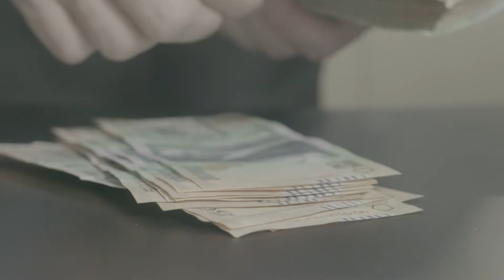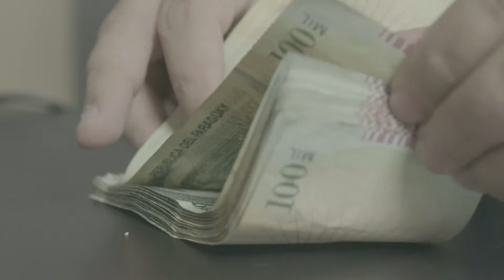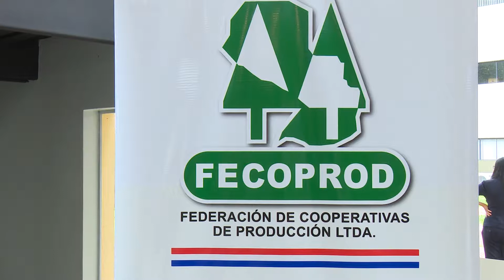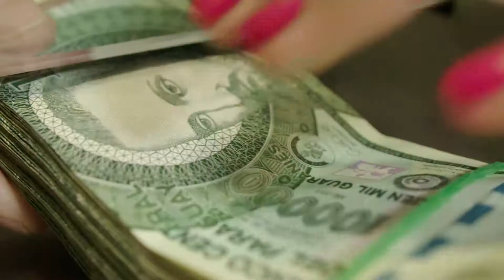Buscan dinamizar rubro bajando intereses de créditos